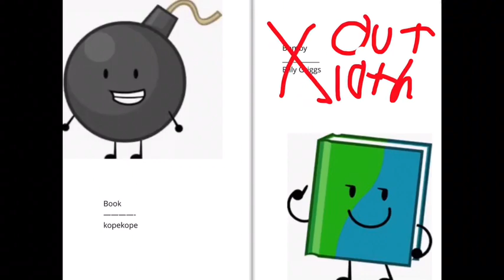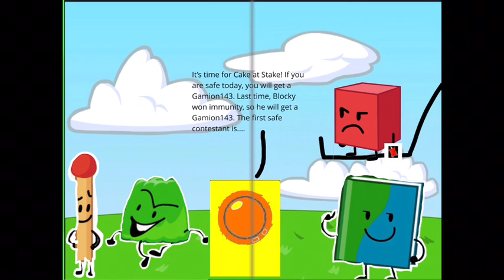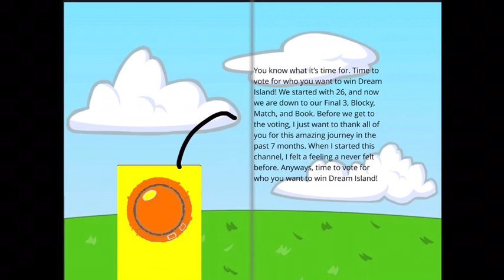BFDIA Camp 32: The Crazy Ride on the Wildside